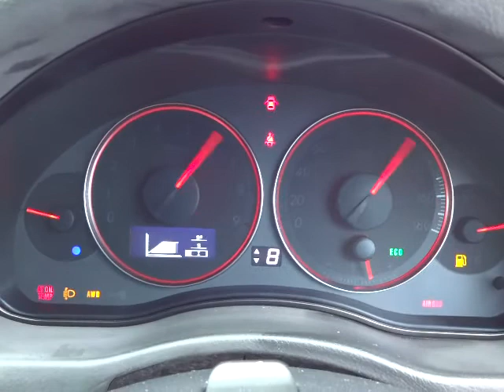スバル レガシィ ツーリングワゴン 2.0GT スペックB エンジン音 (A001)